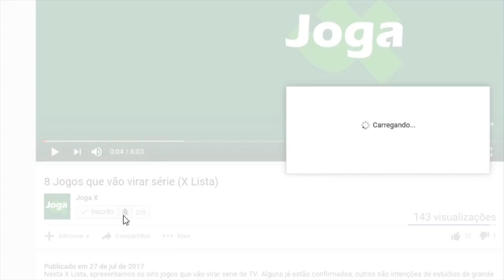SEA OF THIEVES - DICAS PARA INICIANTES, TUBARÃO TENTOU ME COMER!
Olá Marujo! Neste vídeo trazemos o básico do básico para você jogar Sea of Thieves.
Um passo-a-passo pra você sair caçando tesouros logo no lançamento do game em 20/03/2018.
Não se esqueçam que Sea Of Thieves está disponível no GamePass! Jogo totalmente legendado em português brasileiro. Disponível para Xbox One e PC.